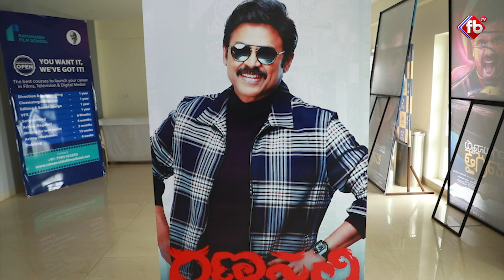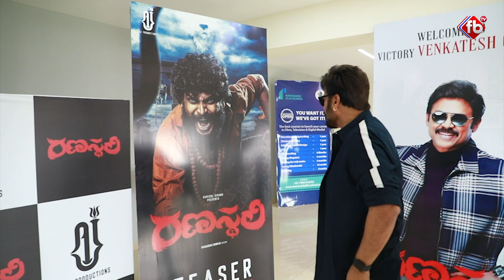Victory Venkatesh Launched Ranasthali Movie Teaser | FB TV | Asvi Media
► About The Video : Ranasthali Movie Teaser Lunch Venkatesh | FB TV | Asvi Media